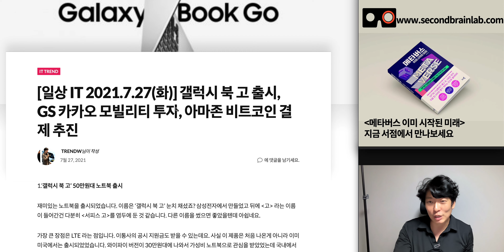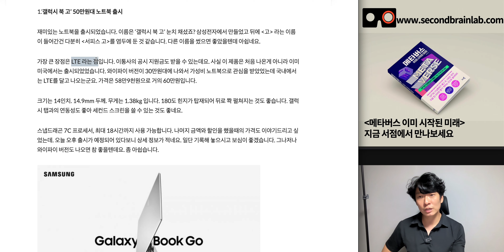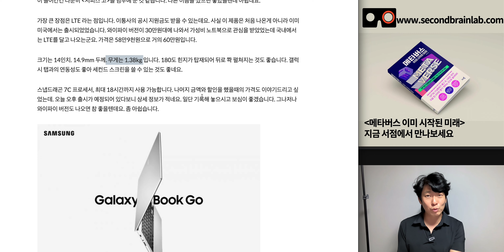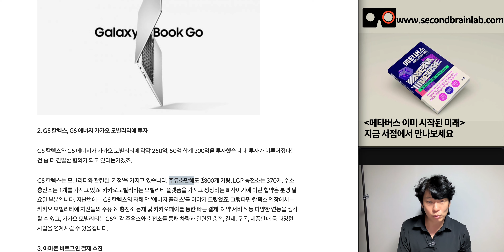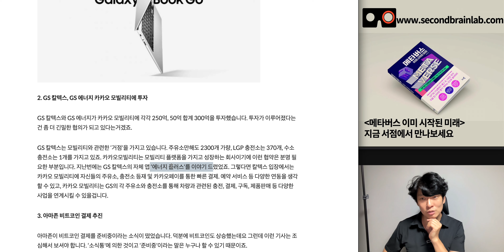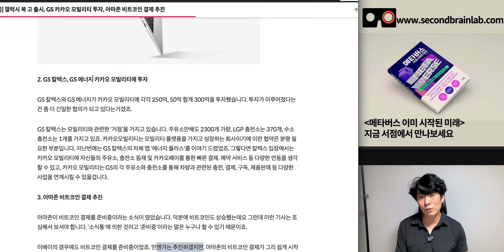[출근길 IT 소식] 50만원대의 노트북 갤럭시 북 고 출시. GS 카카오 모빌리티 투자, 아마존이 비트코인을?